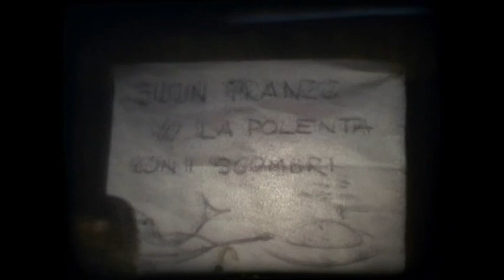CINEBAZILOTI A DUINO di Emilio Meriani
Documentario realizzato su pellicola 8 mm nel 1962